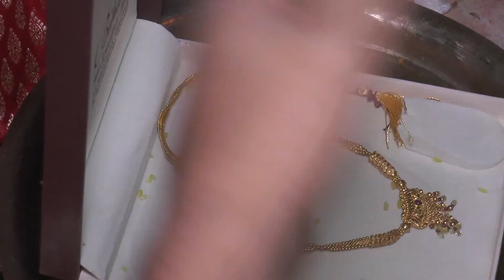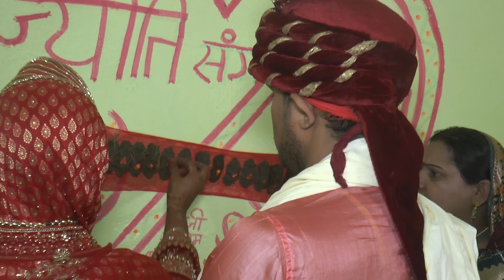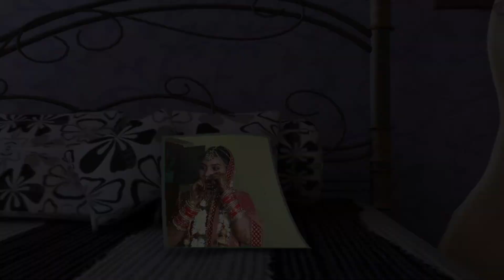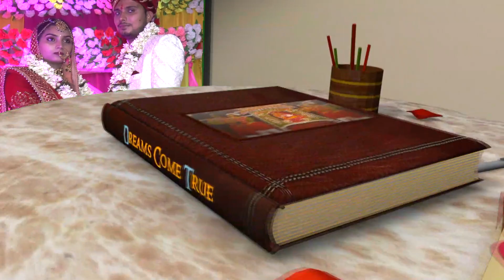JYOTI WEDS AMIT MIXING DISC 4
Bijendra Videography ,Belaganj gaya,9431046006